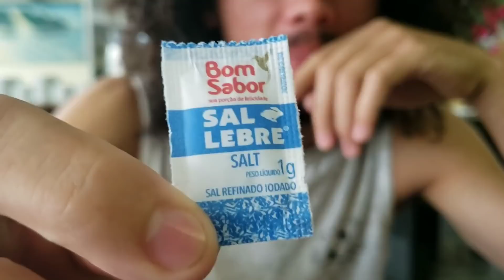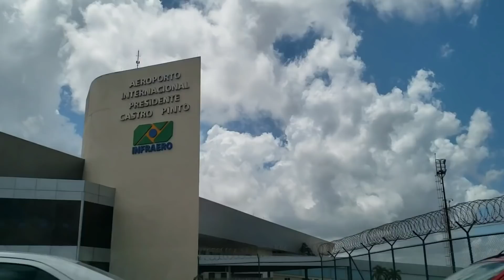162 - Turismos e Parkour em João Pessoa e Natal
Esses são nossos últimos registros da viagem que fizemos a João Pessoa - PB e a Natal - RN. Fizemos Turismos e claro que não podia faltar Parkour no vídeo.